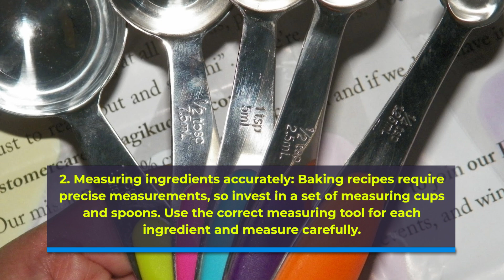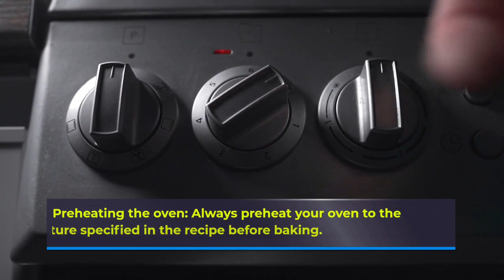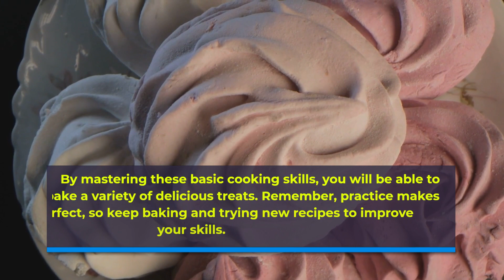How to Develop Habits for Successful Basic Baking"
Looking to improve your basic baking skills and create delicious treats at home? This comprehensive tutorial is for you! In this video, we cover the fundamental techniques and tips for successful basic baking, from measuring ingredients accurately to checking for doneness. Whether you're a beginner or an experienced baker, this tutorial will help you take your baking skills to the next level. I will walk you through step-by-step instruction. and tricks along the way. With just a little bit of practice and dedication, you'll be baking like a pro in no time!